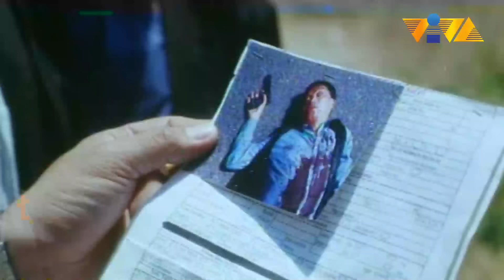The Best of VIVA Action #65 | Films Starring Roi Vinzon, Ace Vergel, Ramon Revilla Sr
Kahit anong abang at paghahanda, naisahan pa rin ang bida.